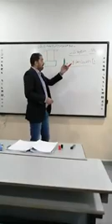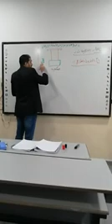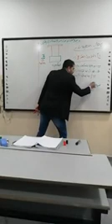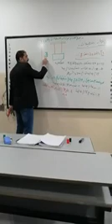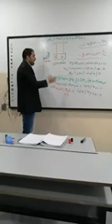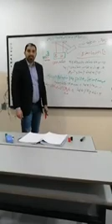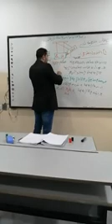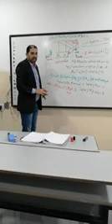ثانوية البنات-الصف الأول ثانوي علمي-فيزياء-تطبيقات البندول القذفي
تطبيقات البندول القذفي